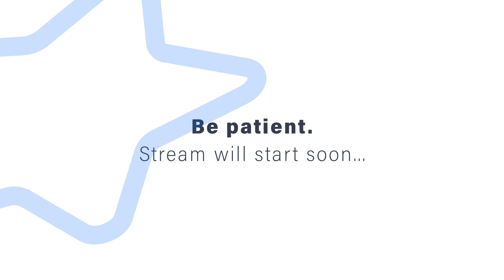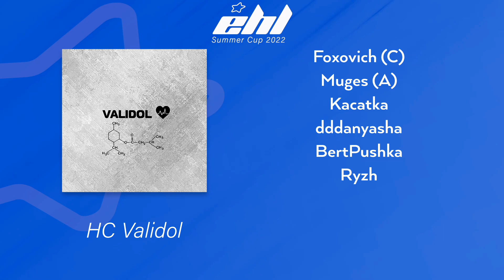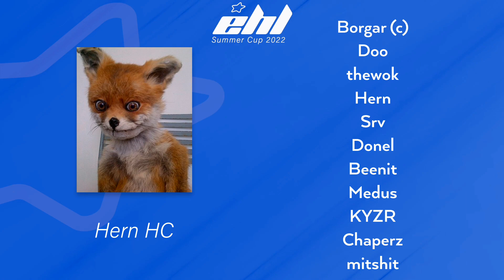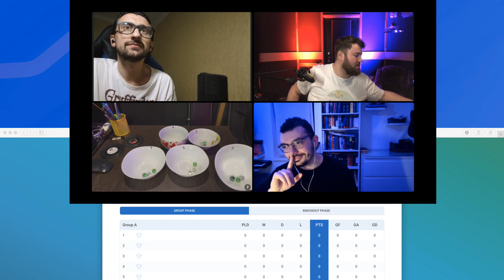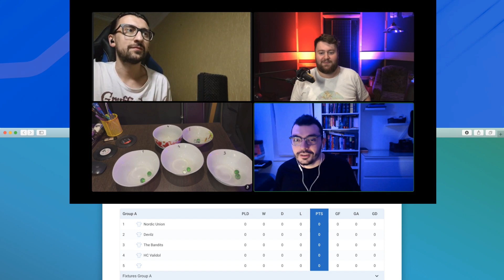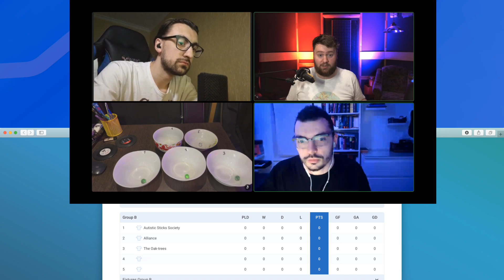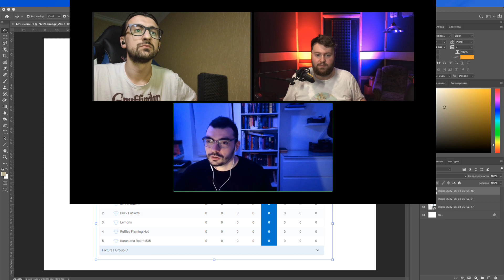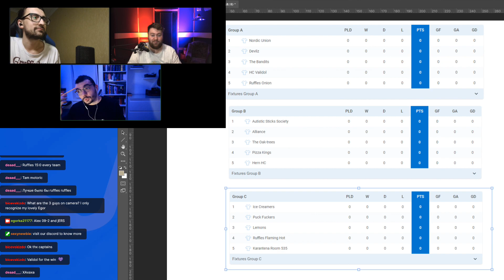EHL Summer Cup 2022 - Opening Stream